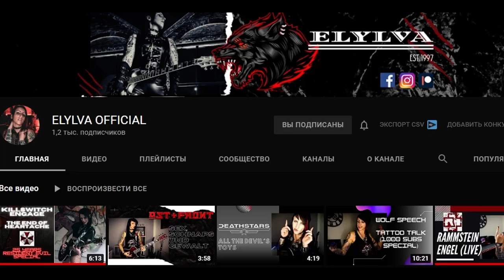Attero Dominatus - Cover by RADIO TAPOK | РЕАКЦИЯ БАБУШКИ ХЕЙТЕР | REACTION GRANDMA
Реакция  на  Attero Dominatus - Cover by RADIO TAPOK от БАБУШКИ ХЕЙТЕР.
Так же не забывайте подписываться на канал и ставить колокольчик, тем самым вы помогаете проекту!
Всем добра и меньше хейта друзья!